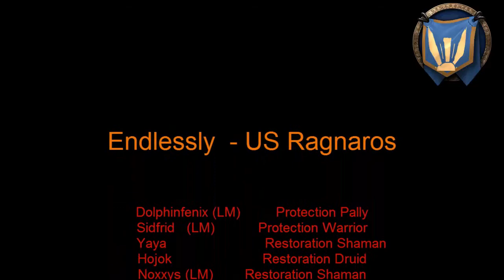Endlessly Vs Fel Lord Zakuun Mythic HFC Hunter MM PoV